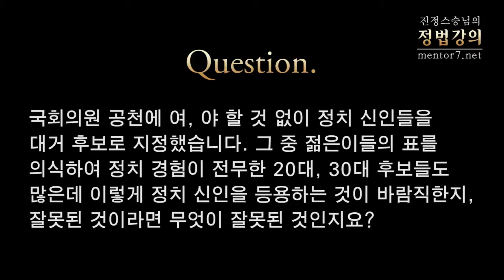[정법강의] 419강 정치1 - 젊은 정치신인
2012년 3월

질문1: 국회의원 공천에 여, 야 할 것 없이 정치 신인들을 대거 후보로 지정했습니다. 그 중 젊은이들의 표를 의식하여 정치 경험이 전무한 20대, 30대 후보들도 많은데 이렇게 정치 신인을 등용하는 것이 바람직한지, 잘못된 것이라면 무엇이 잘못된 것인지요?

질문2: 그러면 20대, 30대들의 표도 상당한데 그 부분은 어떻게 해야 합니까?